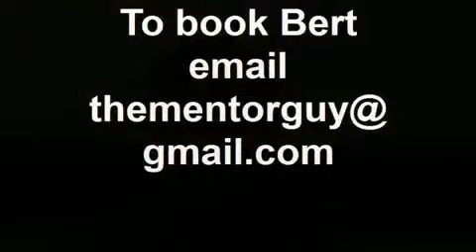"Difference Maker" youth praise Harlem Children Zone Speech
several youth raved about a speech to the Harlem Children Zone learn to earn program by Bert Gervais "the mentor guy" on 6/30/2009